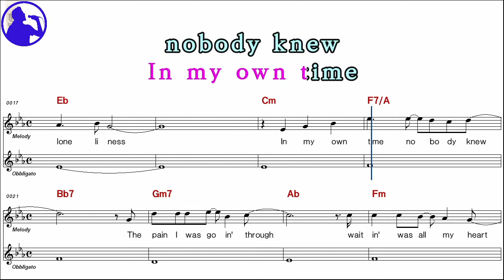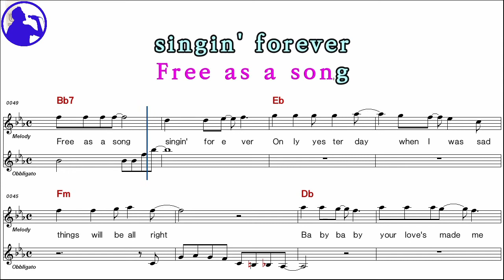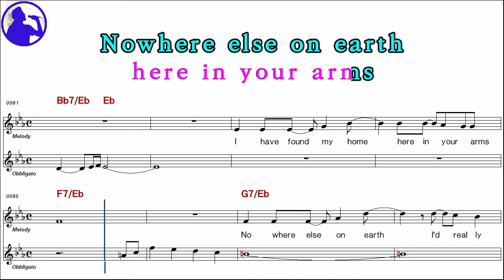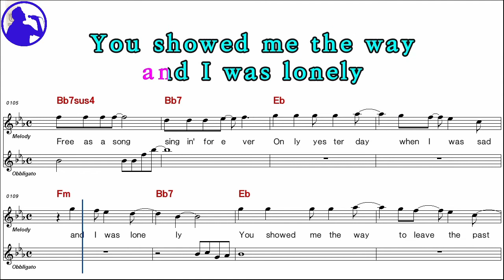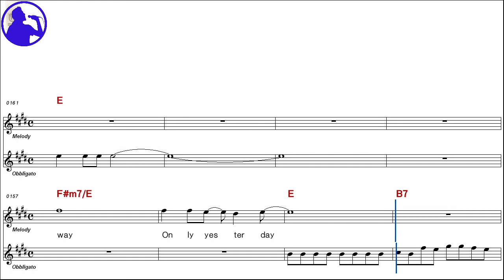Carpenters-Only yesterday karaoke sheet music,MR for players,chord,chorus,Lyrics add(Ye karaoke)